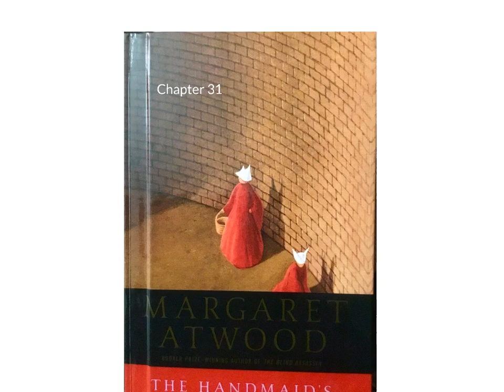Handmaid’s Tale Ch. 31 audio